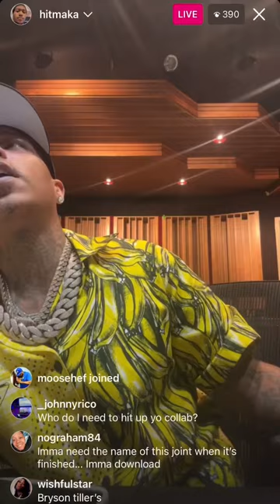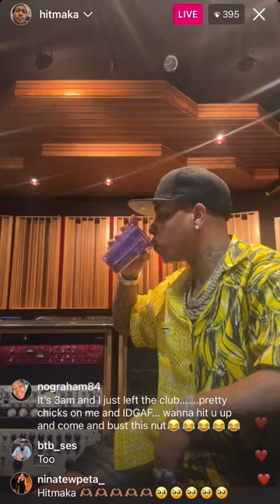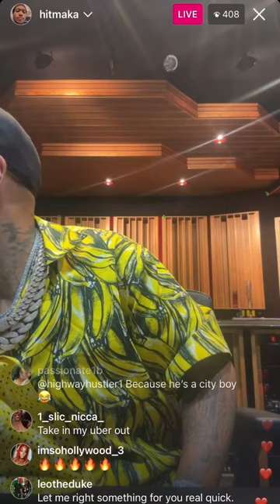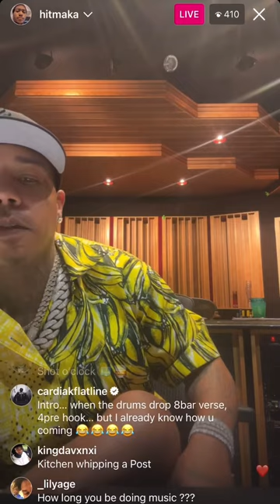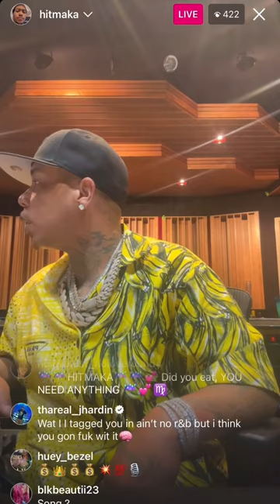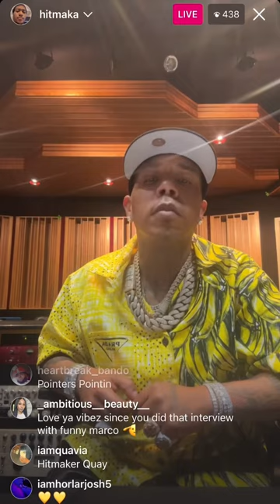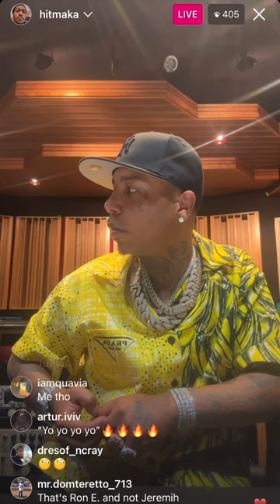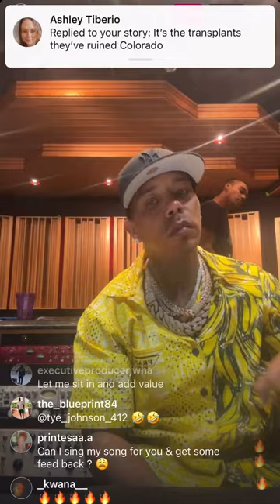Hitmaka IG Live • Studio Session With Artist Ron - E, This Song Is Incredible🔥